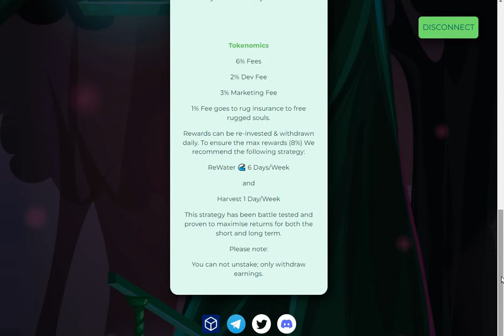BAKED NEANS FORK WATER BEANS DON'T INVEST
TOTAL FAIL WATER BEANS